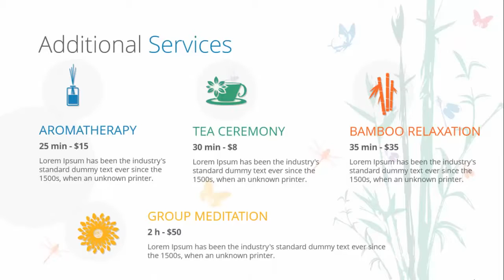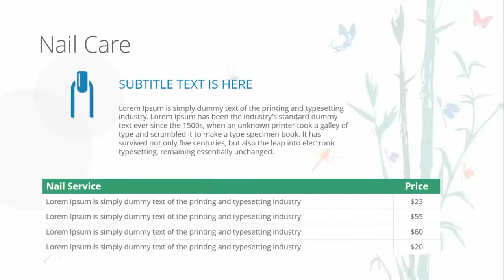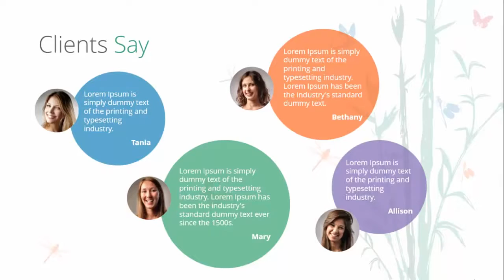Spa and Retreat - Free PowerPoint Template